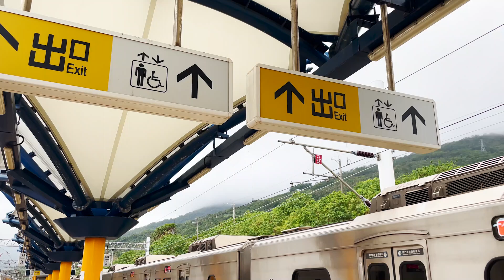The Most BEAUTIFUL Train Station in Taiwan | Duoliang Station 全台最美麗的車站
Duoliang Station 全台最美麗的車站

The most famous scenic spot in Taitung is the station "Duoliang Station" with its beautiful scenery contrasting with the Pacific Ocean. It is known as the most beautiful station in Taiwan. The station is located close to the mountains and the sea, and you can see the Pacific Ocean, highways and railways at the same time.

The history of Duoliang Railway Station, there really was this station before, but because there were very few passengers, this station had to be removed for the sake of operating costs. However, because this station can overlook the Pacific Ocean and the beautiful scenery of sea and sky, it was transformed into a tourist attraction.

In fact, there were not as many food vendors as expected. It sells a lot of local aboriginal food, such as sausages, wild boar meat, etc., as well as some limited snacks. There are many rice-based snacks in Taitung. For example, Guaguai has several limited-edition biscuits made with Taitung’s special rice. The vendors are also organized into one area, making it cleaner and neater.

Admission fee: NT 10
Address:
No. 8-1, Longxi Road, Duoliang Village, Taimali Township, Taitung County
Opening hours: 07:00 ~ 18:00

Transportation: Dingdong Passenger Mountain Line 3132, 3135, 3136, 3137, get off at Duoliang Station